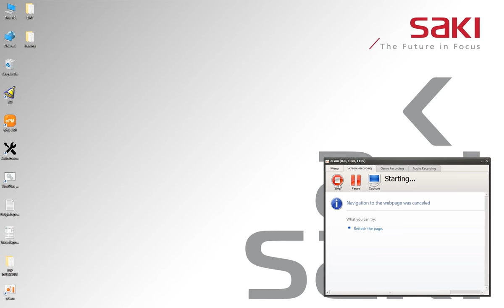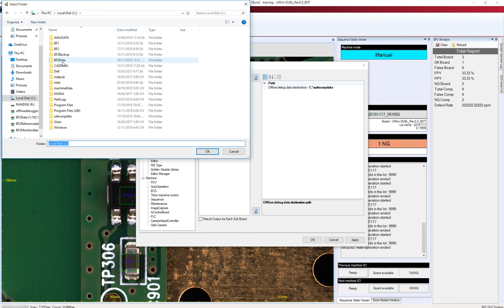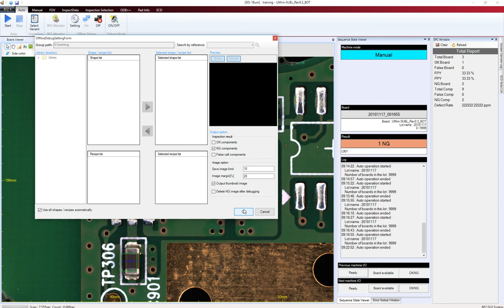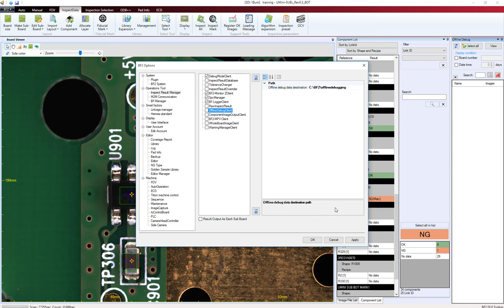SAKI AOI how to set up offline debugging